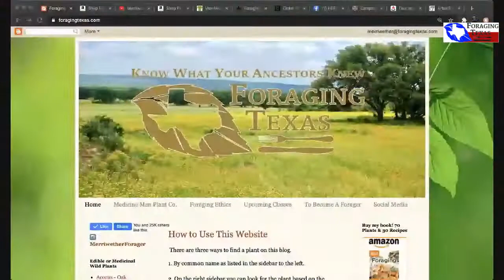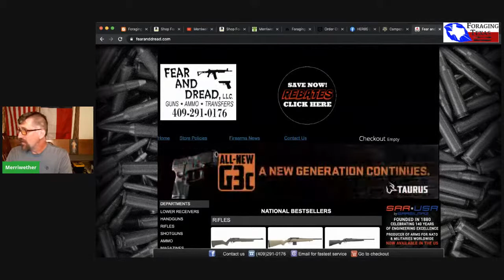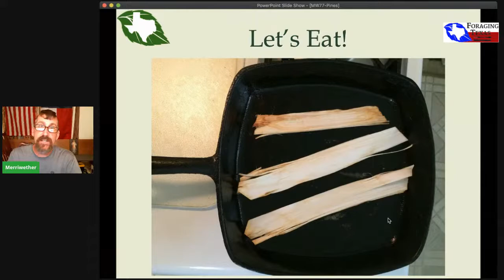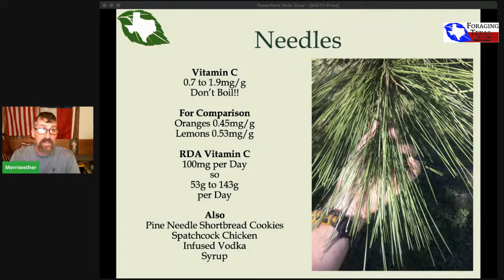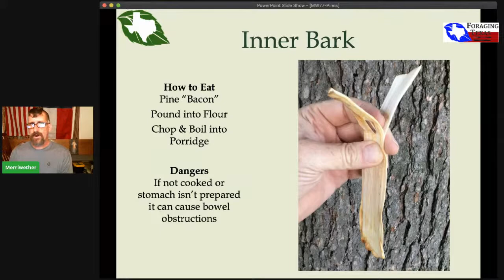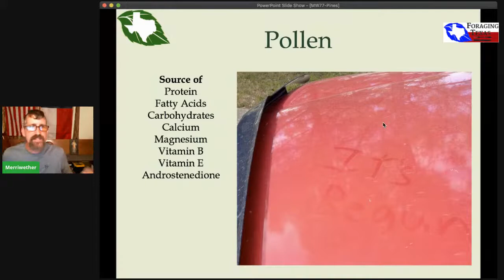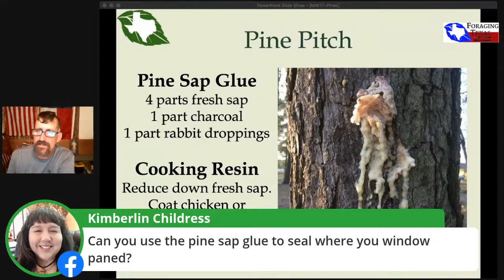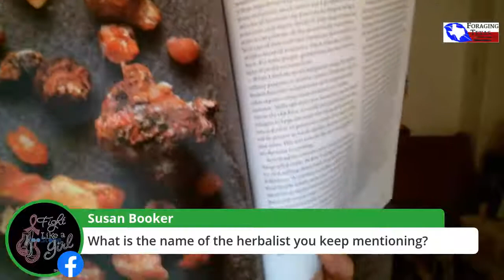Merriwether's World! #77 - The Pine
They're big, they're old, they're sticky! Let's talk about pines with host Dr. Mark Merriwether Vorderbruggen. You may be surprised!